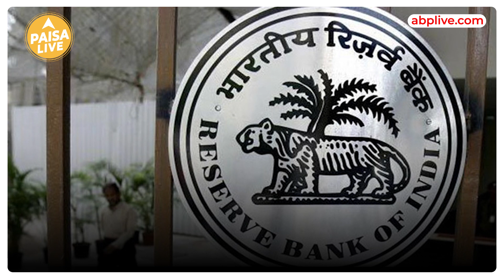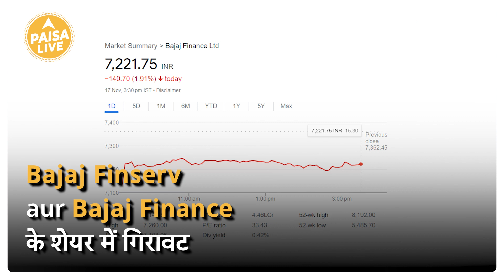Bajaj Finance क्या बंद हो जाएगी? | क्यों RBI ने बंद करी Bajaj की 2 कंपनियां? | Paisa Live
आरबीआई ने भारतीय रिजर्व बैंक एक्ट 1934 के तहत मिले अधिकारों के तहत बजाज फाइनेंस को क्या दिशानर्देश जारी किया है? जानने के लिए देखे ये खबर.